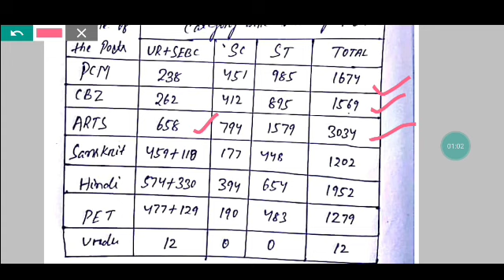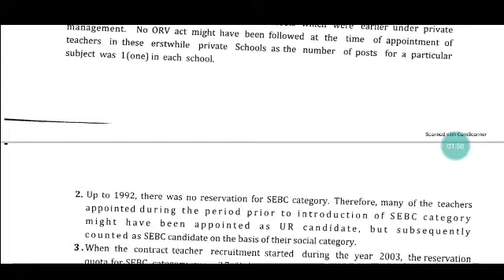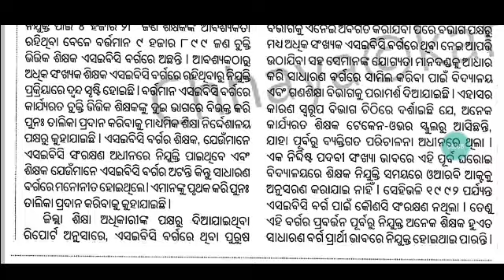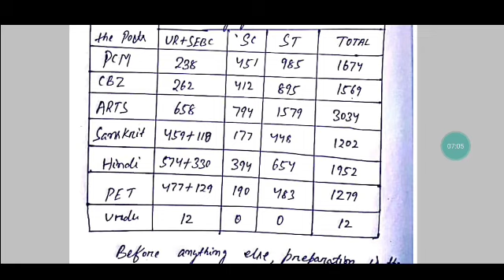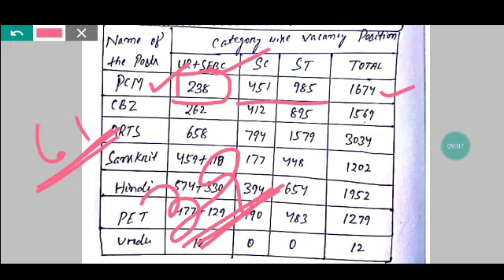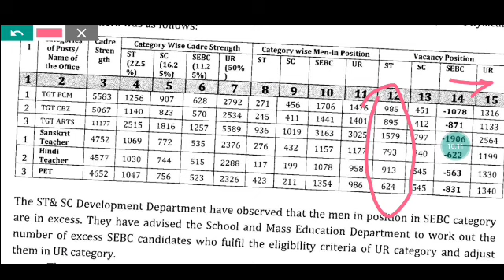Contract Teacher Recruitment ରେ ବଢିବ SC/ST post କମିବ UR/SEBC post || Post Vacant ରଖିବାକୁ ଷଡ଼ଯନ୍ତ୍ର 🤔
OSSTET Batch Timetable from 1st July  2021
Only PDF material -219/-
Arts/PCM/CBZ/HINDI/SANSKRIT/PET

Contract teacher Batch from 15Aug
Course fee 2099/- ( Free class to 25students)

By 7 Expert Tutors   (Video class/pdf notes/Doubt session/Surprise test/Weekly test)

For coaching assistance contact 👇👇

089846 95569(take admission after proper enquiry and if satisfied with all facilities)

1: All Latest Educational Updates.
2:Latest Job Updates.
3:Online classes for all Kind of TEACHING EXAM.
4:New Govt. Policies & it's Analysis.

Desclaimer -

oavs_recruitment_odishaOTET certificate